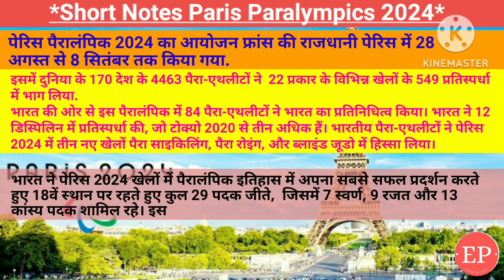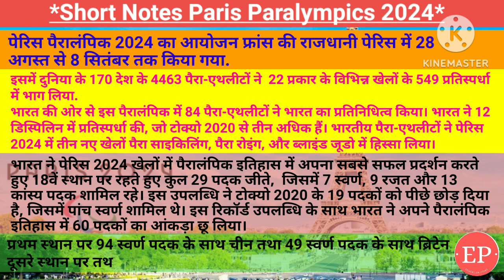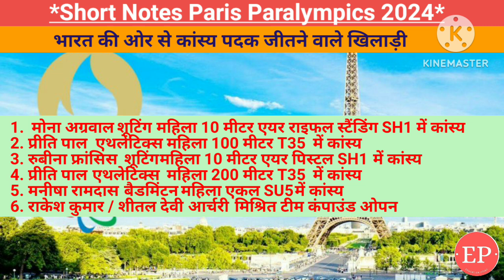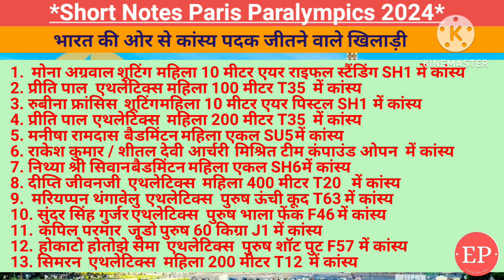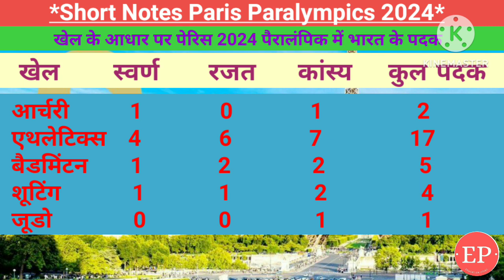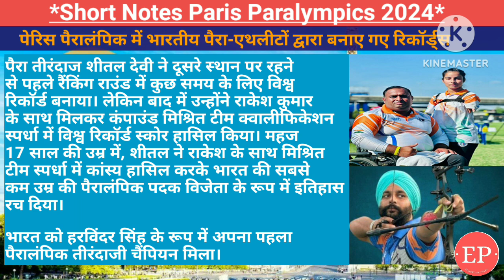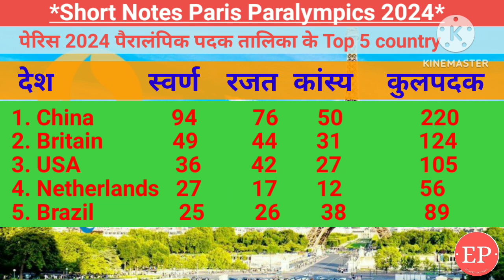पेरिस पैरालंपिक 2024 का संपूर्ण विश्लेषण | Complete Analysis of Paris Paralympics 2024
पेरिस पैरालंपिक 2024 का संपूर्ण विश्लेषण | complete Analysis of Paris Paralympics 2024,Education Point,

 पेरिस पैरालंपिक 2024 का संपूर्ण विश्लेषण: Everything You Need to Know में आपका स्वागत है! इस वीडियो में हम पेरिस में होने वाले पैरालंपिक खेलों के बारे में सभी महत्वपूर्ण जानकारी साझा करेंगे। जानें कि कब और कहां ये खेल आयोजित होंगे, कौन-कौन से खेल शामिल हैं, और एथलीटों की तैयारी कैसे चल रही है। हम आपको बताएंगे कि कैसे ये खेल विश्व स्तर पर प्रेरणा और समर्पण का प्रतीक बने हैं।

इस वीडियो में हम पैरालंपिक खेलों के इतिहास, महत्व, और भारत सहित विभिन्न देशों के एथलीटों की उपलब्धियों पर भी चर्चा करेंगे। साथ ही, खेलों के आयोजन से जुड़े चुनौतियों और अवसरों पर भी प्रकाश डालेंगे।

क्या आप जानना चाहते हैं कि आप कैसे इस महाकुंभ का हिस्सा बन सकते हैं? तो इस वीडियो को अंत तक देखें और जानें कि कैसे आप पेरिस पैरालंपिक 2024 के अद्भुत अनुभव का हिस्सा बन सकते हैं।

चलिए, पेरिस पैरालंपिक 2024 के इस अद्भुत सफर की शुरुआत करें!
paris opening ceremony 2024,
paralympic games paris 2024,

Paralympics are not only a showcase of athletic excellence but also a powerful platform for inclusivity and empowerment.